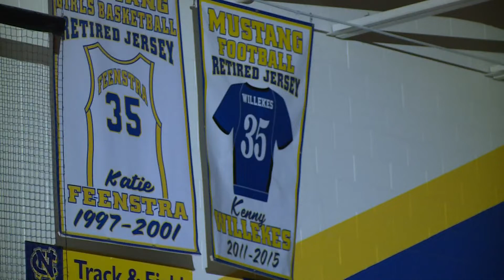Minnesota Viking Kenny Willekes has jersey retired at Northpointe Christian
Northpointe Christian alum, Kenny Willekes, visited Northpointe Christian Friday night to have his jersey retired. Willekes was a walk on at Michigan State University and became one of their best defensive players of all time while playing as a Spartan. Willekes currently plays for the Minnesota Vikings.